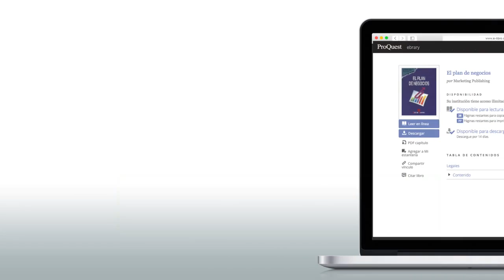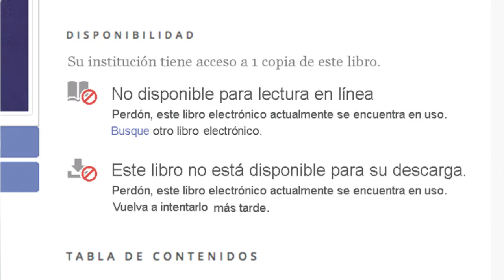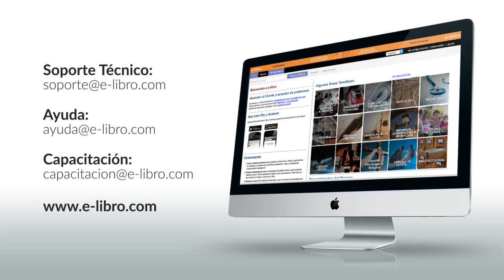Página de detalles del Libro